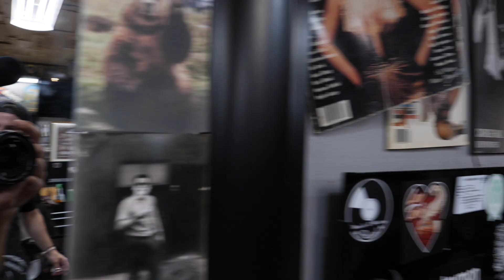The Dapper Den Barbershop Interview ft. Jared Gelbert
Welcome to The Dapper Den Barbershop in Ridgefield Ct! Meet Jared Gelbert and the crew and see how everything got started!

or download the Booksy app and find us there!

Filmed, Directed, & Edited by TJ Murphy